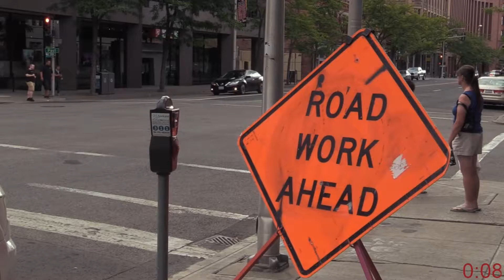The Health Advocate : Episode 3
In this episode of "The Health Advocate" host Matt Dinsmore talks with employeers and how Direct Primary Care is a good option to offer their employees.